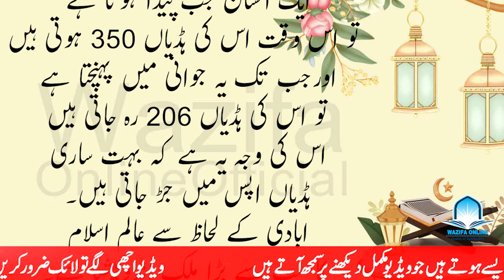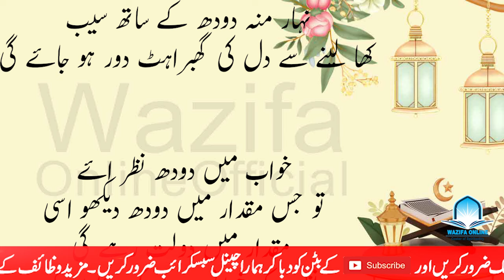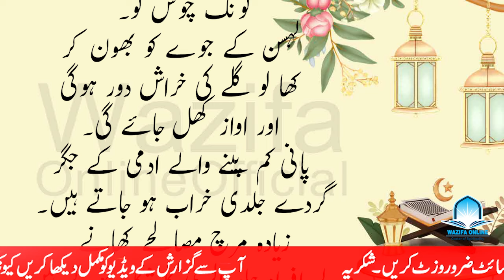Raat Ko Doodh Pee Kar Sone Se Kia Hota Hai || Maide Mein Jalan Tezabiat || Desi Totke